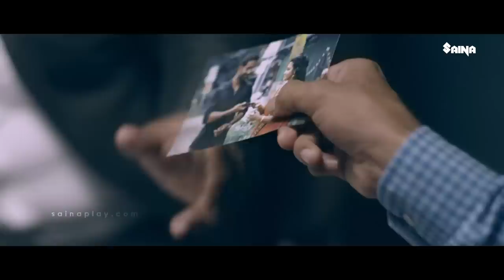സുമേച്ചി ഒരു പാവവാ , വാസുവേട്ടൻ ഭയങ്കര പ്രശ്‌നാടാ എന്നും ചേച്ചീനെ തല്ലും. | Cuban Colony | Comedy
Cuban Colony | Malayalam Comedy Scenes | Manoj Varghese Parecattil | Jino John | Sreekanth Dasan | Aiswarya Unni | Gk Gokul | AbleBenni

Cuban Colony is an Cuban Colony is an Indian Malayalam language action comedy film written and directed by Manoj Varghese ParecattilMalayalam language action comedy film written and directed by Manoj Varghese Parecattil